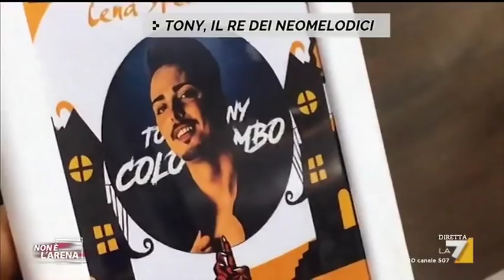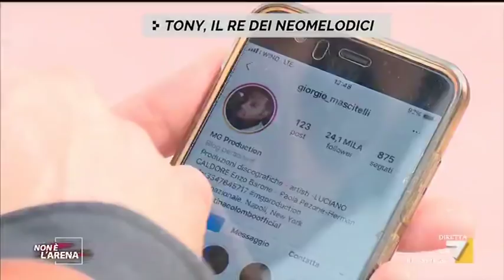Camorra e showbiz, il servizio di Carlo Marsilli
L'inviato di Non è L'Arena Carlo Marsilli al concerto di Tony Colombo, cerca di parlare con il suo manager, figlio di un boss